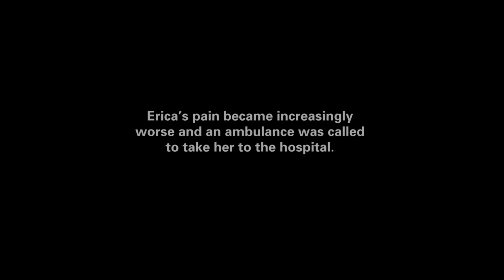Llaman a una ambulancia durante la sesión de terapia | Kilos Mortales: Qué pasó después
Erica asiste a su sesión de terapia y mientras hablaba de sus miedos, comienza a sentir un fuerte dolor en el estómago que le impide ponerse de pie. Por eso, la terapeuta llamará a la ambulancia para que reciba atención médica#discoverylatino